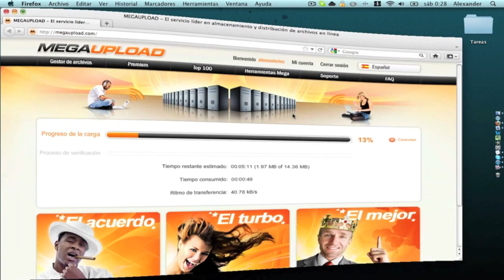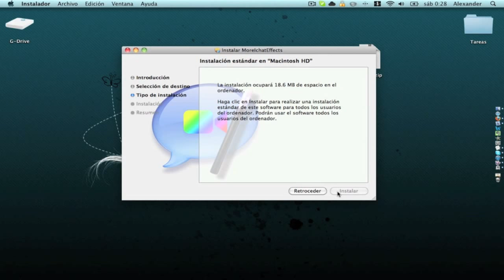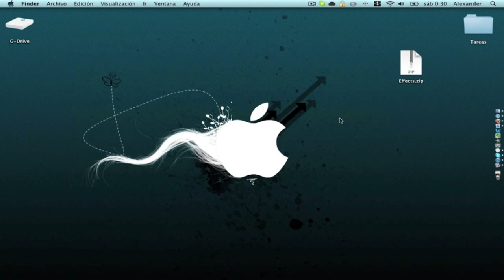Instalar más efectos para el Photo Booth [MAC]